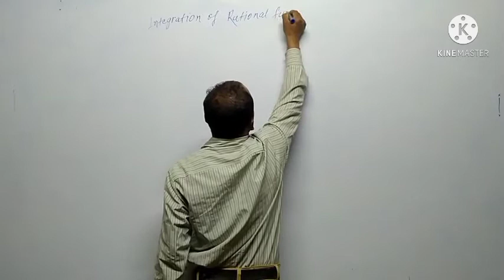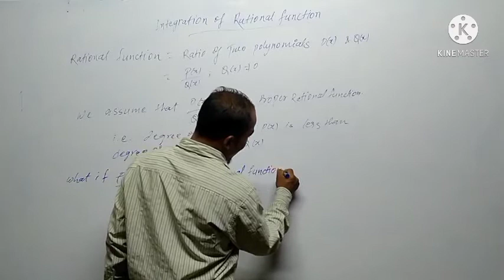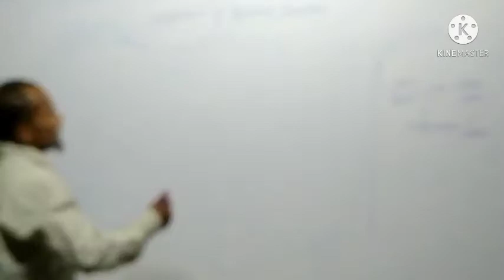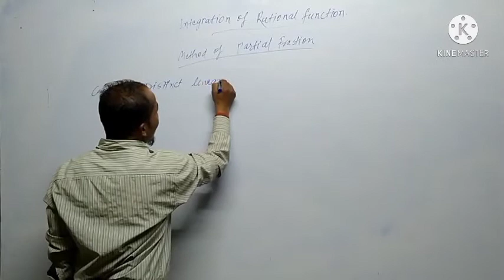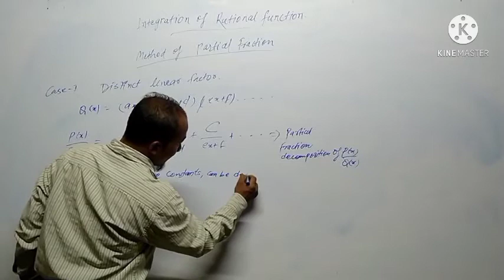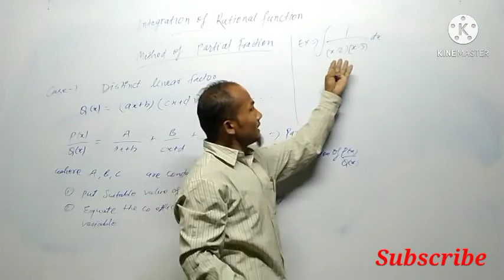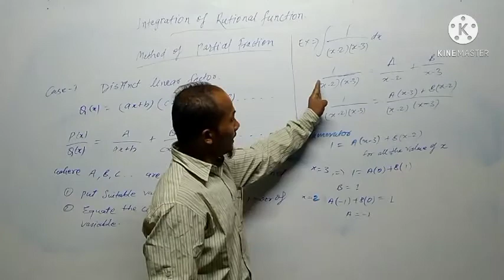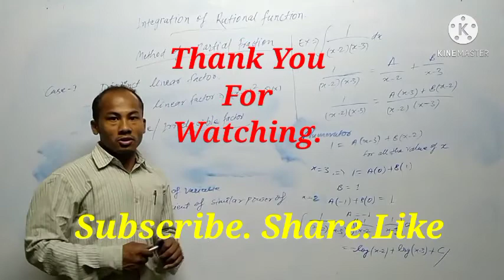Integration of Rational Function |JEE Main & Advanced | Mathematics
Lecture Series of JEE Main & Advanced Mathematics includes the topics of Integration of Rational Function.

Maths Lecture Series